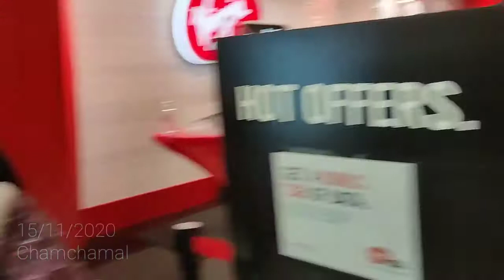Family weekend bonding at the CF LIME RIDGE Shopping Mall, Hamilton, Ontario, Canada I Rouge LilyTV.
Sign in as an Associate on my website to be able to do USANA business to get passive income and perks Sign in as a Preferred Customer on my website to get a 10% discount on any of your USANA products purchases